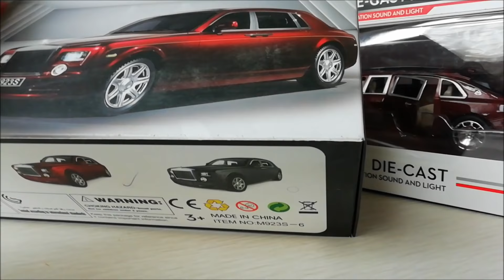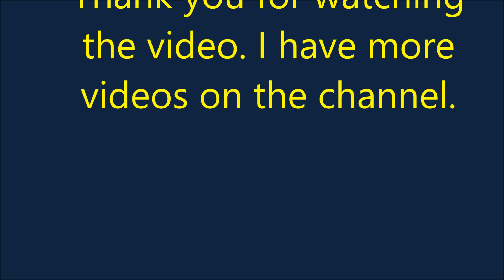Unboxing Diecast Model Rolls Royce Phantom by XLG 1:29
Hello, people!